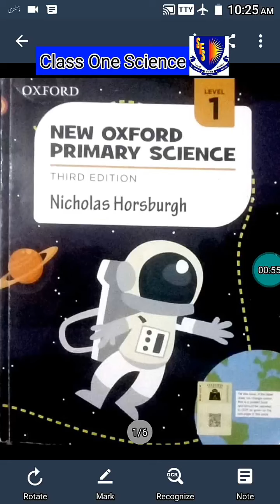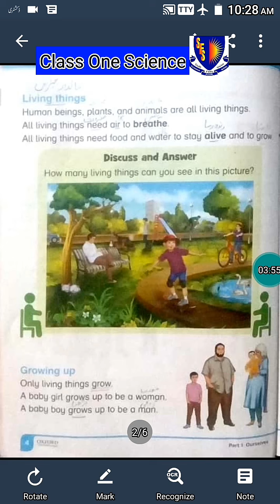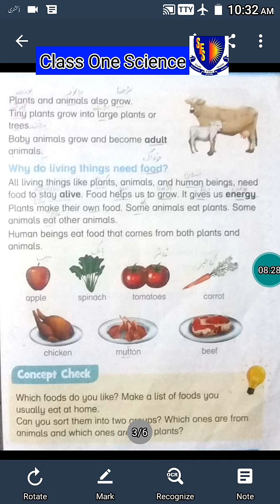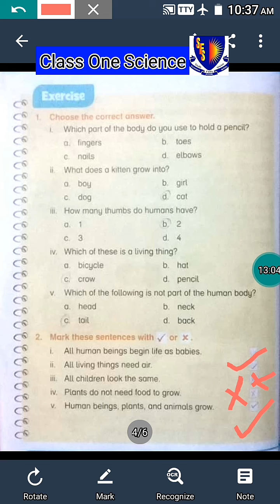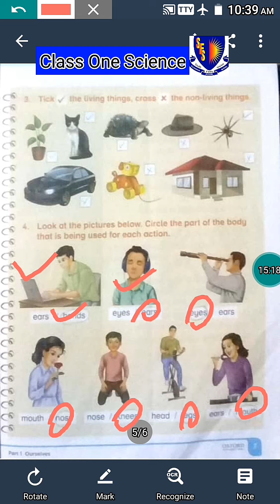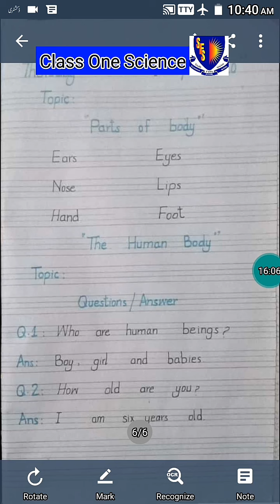Class One Science living things